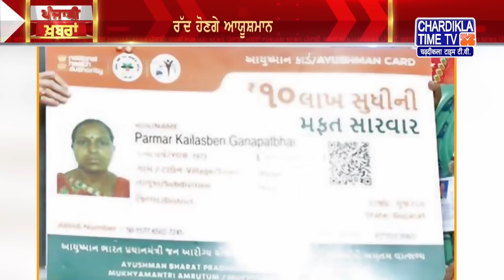Punjabi News Live Today | Punjabi Latest News Today | Top News | Chardikla Time Tv News